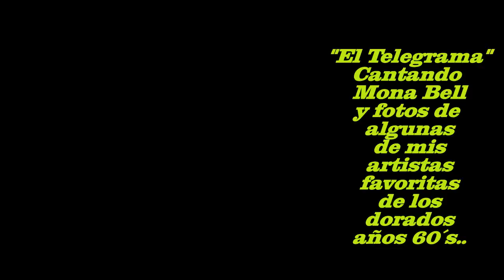Monna Bell ·Un Telegrama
"Un Telegrama" una de las mas recordadas canciones de Monna Bell, dedicada a mi hermanola Martha Lucia Florez, y a todas mis hermanas, primas, y amigas,  hermosas protagonistas de los Dorados años 60´s...